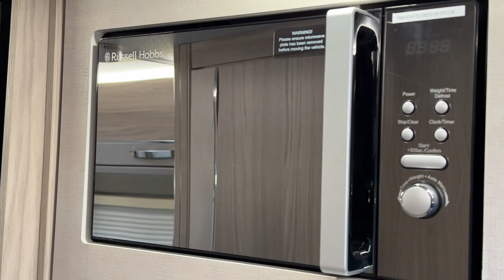2023 Elddis Signature CV40 - Video Tour 📹